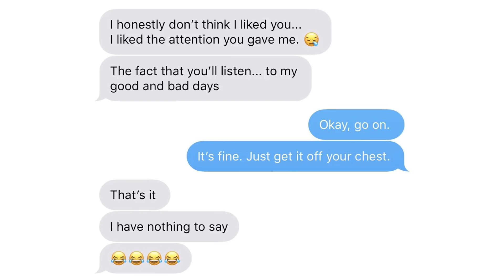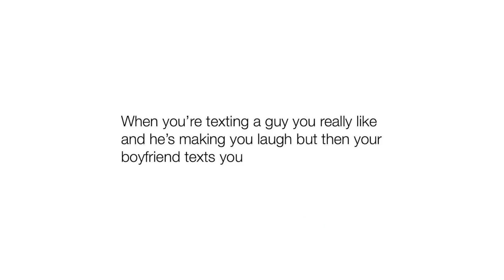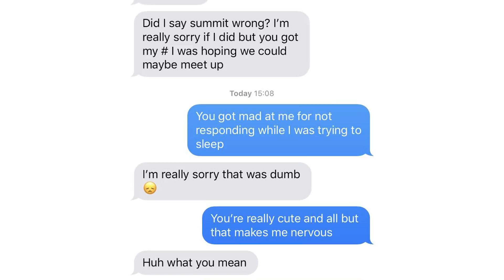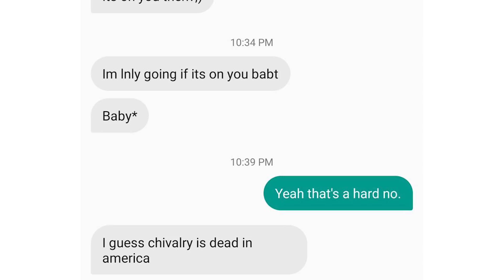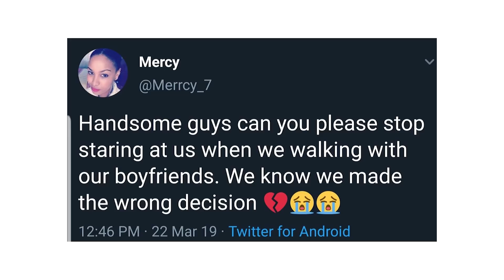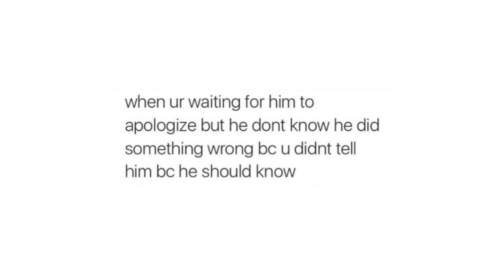r/nicegirls - BEST REDDIT POSTS OF ALL TIME #3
This video has some collections of the most oddly satisfying videos and clips on the internet. Take the challenge to watch the whole video and try not to get a rumbling sense of satisfaction. Ready to take the challenge, and try not to get satisfied while watching this video? This video is 100 % satisfaction guaranteed!